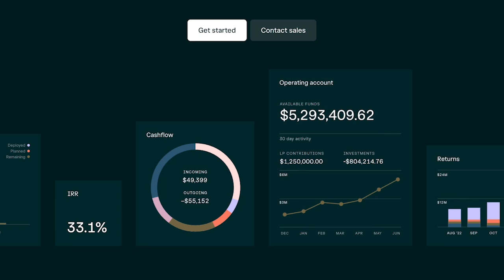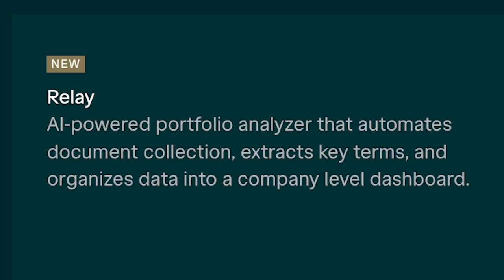E8: Apurva Mehta of Summit Peak on Why Fee Sensitivity Leads to Adverse Selection in Venture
David Weisburd sits down with Apurva Mehta, the co-founder and managing partner of Summit Peak, and formerly an institutional investor at endowments (Juilliard, Cook Children’s Hospital) to discuss power laws in portfolios, alpha in early stage investing, and what differentiates a great LP. to get started.

The Limited Partner podcast is part of the Turpentine podcast network.

RECOMMENDED PODCAST:
@TurpentineVC Delve deep into the art and science of building successful venture firms through conversations with the world’s best investors and operators.

TIMESTAMPS:
(00:00) Episode Preview
(00:44) Why Apurva went from the institutional world to co founding Summit Peak Partners
(01:57) How can early stage funds compete with Andreessens and Sequoias
(02:28) How do you separate alpha in early stage investing?
(07:06) Inefficiencies in the early stage market
(15:24) Sponsor: AngelList
(13:06) Generalist vs Specialist firms in portfolio construction
(18:39) What is Apurva looking for in reference calls when doing diligence on emerging managers?
(23:29) What differentiates a great LP?
(28:14) Asset classes from most to least desirable
(30:20) What fees and carry is Apurva seeing from the top quartile managers
(33:13) What will happen to new firms?
(35:18) Founders Fund’s strategy
(35:45) Power law returns in Fund one portfolio
(37:43) Apurva’s preferred ownership model
(40:00) Summit Peak’s niche

X / Twitter
@mehtaaapurva (Apurva)
@dweisburd (David)
@eriktorenberg (Erik)

-If you’re in private markets, you’ll love AngelList’s new suite of software products.

-For private companies, thousands of startups from $4M to $4B in valuation have switched to AngelList for cap table management. It’s a modern, intelligent, equity management platform that offers equity issuance, employee stock plan management, 409A valuations, and more.

If you’re a founder or investor, you’ll know AngelList builds software that powers the startup economy. If you’re ready to level-up your startup or fund with AngelList, to get started.
Questions or topics you want us to discuss on The Limited Partner podcast?